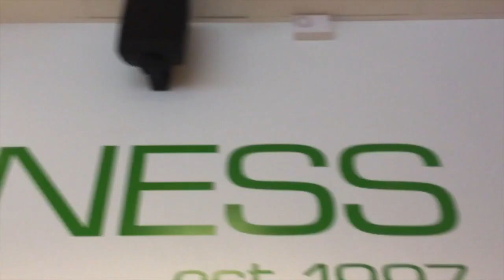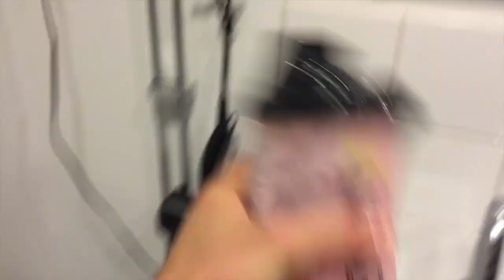Gympass med Simpan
Ännu en gymvlogg